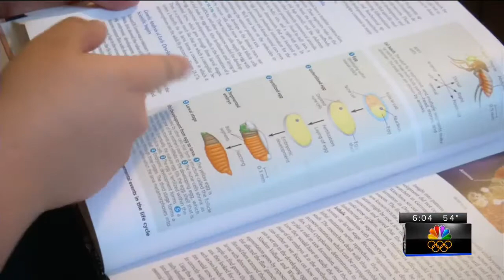State could offer free college classes during high school